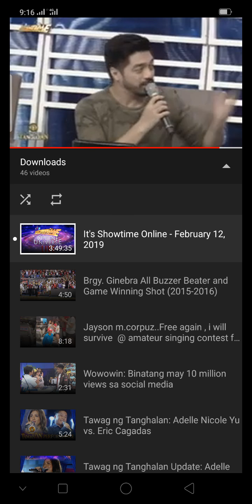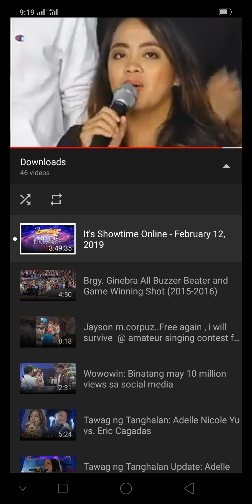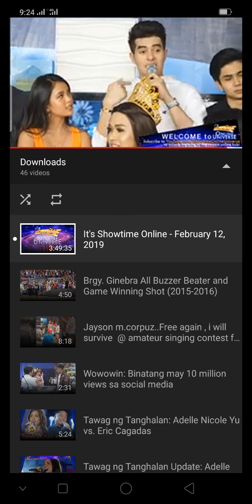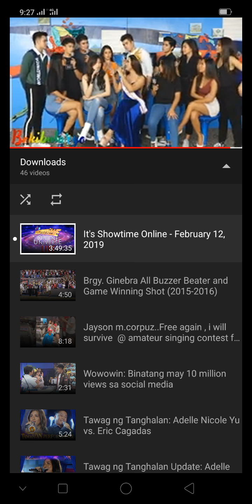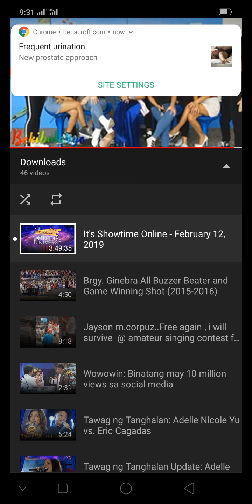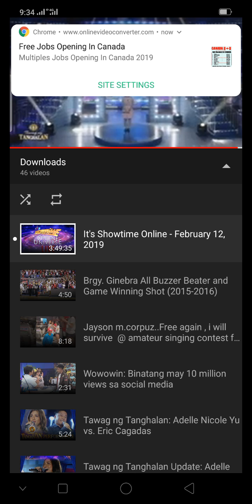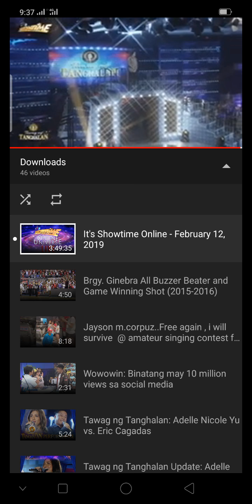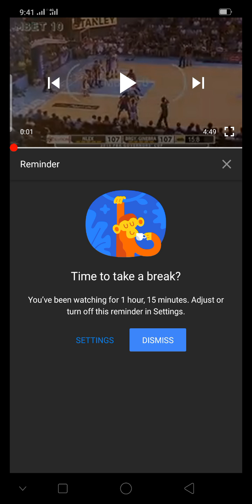Jayrakz corpuz TV pls subscribes tnt part 2 feb 12,2019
.Jayson m corpuz tawag ng tanghalan sa showtime full part 2